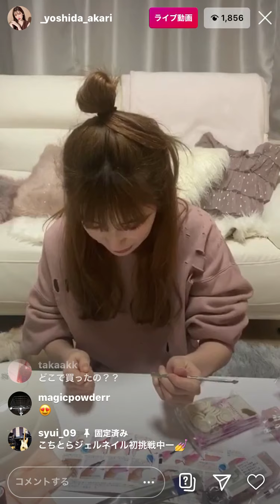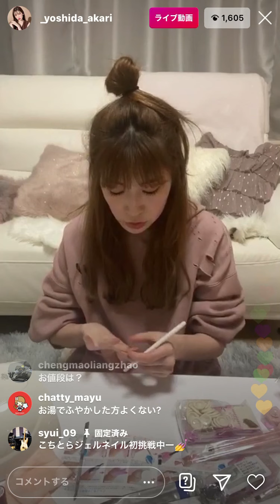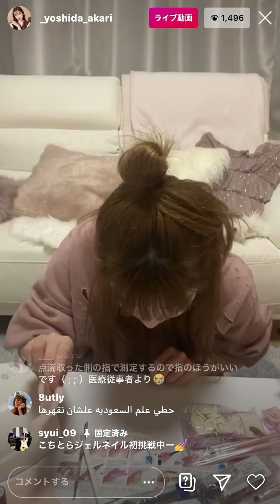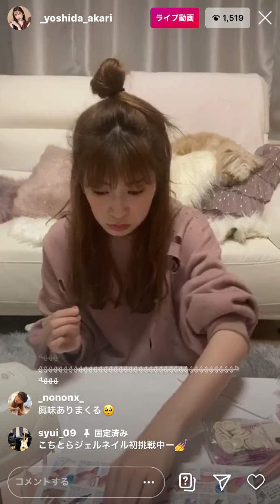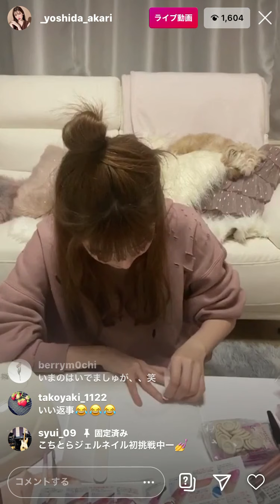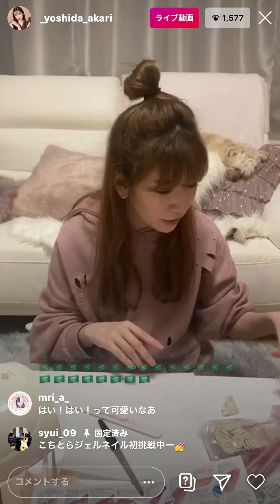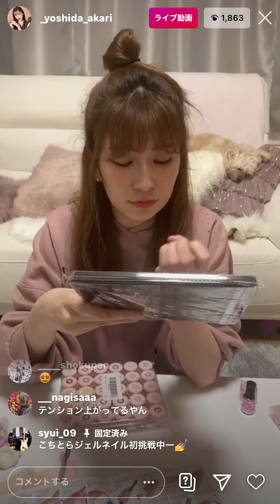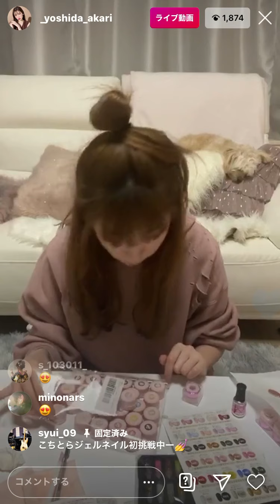❷ /4 Akari Yoshida 吉田朱里 20200427 Instagram ｲﾝｽﾀ ﾗｲﾌﾞ live 20:01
初 self ジェルネイル